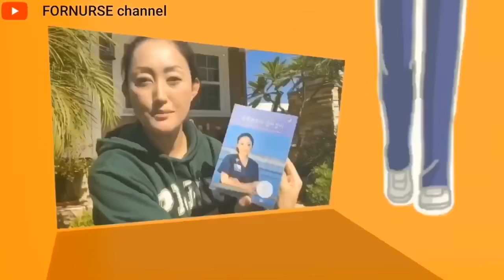간호교수직 불합격을 받아들이는 마음 (feat. 생일자축)